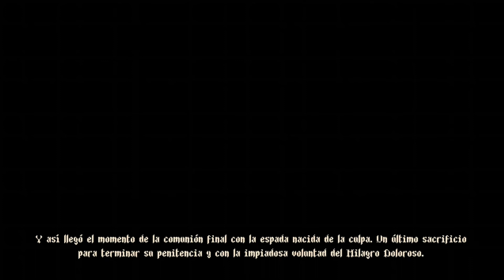Blasphemous: Crisanta de la Agonía Vendada + Su Santidad Escribar + Hijo ultimo del milagro